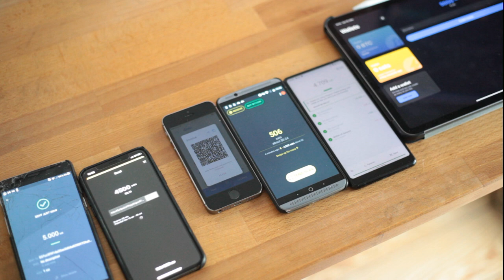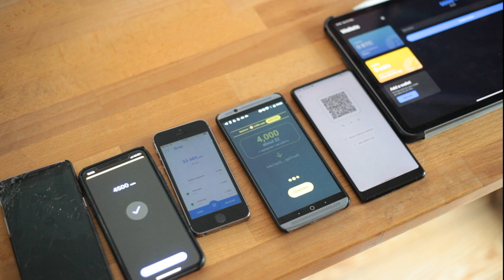Tutorial - 5 Lightning Zahlungen in 100 Sekunden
Wird das Lightning-Netzwerk jemals brauchbar? (BTC21.de)
5 Lightning Zahlungen in knapp 100 Sekunden.
Keine fehlgeschlagene Zahlung.